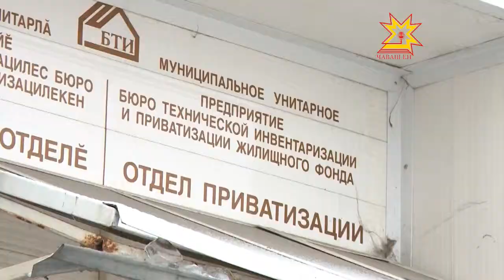Приватизаци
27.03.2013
ЛДПР фракцийĕ хваттерсене тÿлевсĕр приватизацилессине яланлăха йышăнма сĕнет. Çакăн пирки Патшалăх Думине саккун проектне тăратнă вĕсем. Аса илтеретĕп, тÿлевсĕр приватизацилессине темиçе тапхăр тăсрĕç.